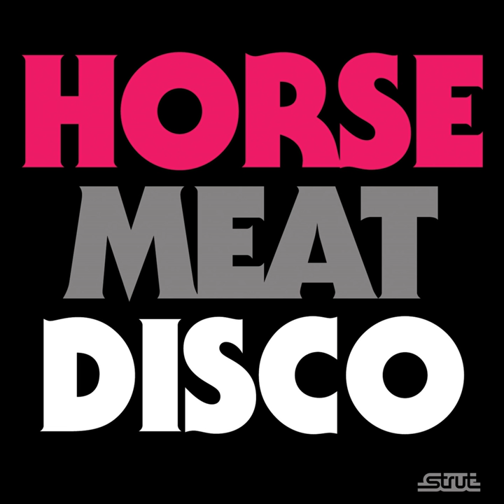Manhattan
Manhattan · Laura Greene

Horse Meat Disco

Composer: Michael Colicchio
Lyricist: Michael Colicchio
Music  Publisher: Copyright Control